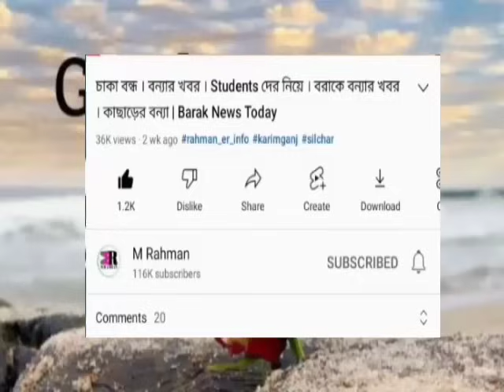সুখবর! সারা দেশে আন্দোলন | আবার অশান্তি | বড় ঘোষণা | অঙ্গনওয়াড়ি কর্মিদের | কাল থেকে শুরু | Barak